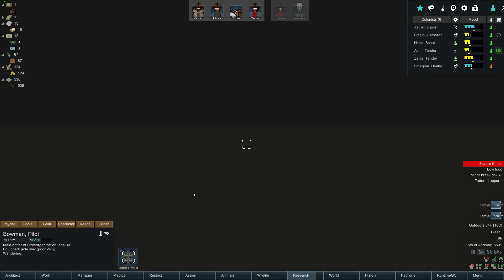Burnt to the Ground! #7 Viking Conquests - Rimworld No-Pause Extreme Gameplay Challenge! Alpha 17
Welcome to my Viking Conquests: Rimworld Alpha 17 No-Pause Extreme Gameplay Challenge!  We're trying to conquer the medieval world, but first, can we tame our Viking community?!?

IN THIS SERIES:
In this series I attempt to survive and conquer a No-Pause Extreme Rimworld Alpha 17 modded Medieval experience and this time around we're sending out raiding parties to crush all our foes! That is… if we can manage to tame our free Viking spirits first!
Rimworld is a sci-fi colony sim driven by an intelligent AI storyteller. Inspired by Dwarf Fortress and Firefly. Generates stories by simulating psychology, ecology, gunplay, melee combat, climate, biomes, diplomacy, interpersonal relationships, art, medicine, trade, and more.

ABOUT ME:
I'm kind of a dufus, but I love gaming! I also love making gaming videos! I don't just make gaming videos though, I make a LOT of them and I make them with enthusiasm! I spend a crazy amount of time recording and editing trying to weave together enjoyable stories in all my games. I spend over 40 hours a week recording, editing and engaging with all of you via comments and Discord! If you enjoy my content and want to see more, please considering supporting me